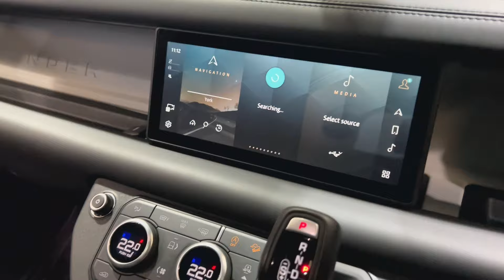Land Rover Defender 110 X-Dynamic HSE D300 - Walkaround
Finished in Santorini Black metallic with a Full Ebony Windsor leather & Robustec interior.

Our fantastic Land Rover Defender 110 X-Dynamic HSE D300 is offered in exceptional condition with just 30,000 miles covered from new. The car comes complete with a Full Land Rover main dealer service history.